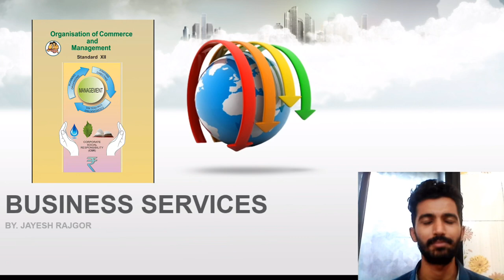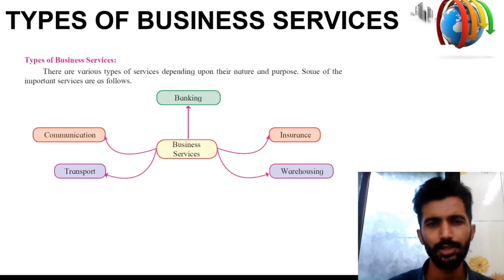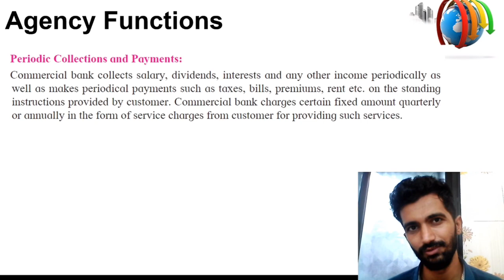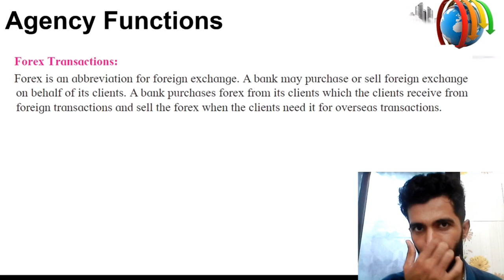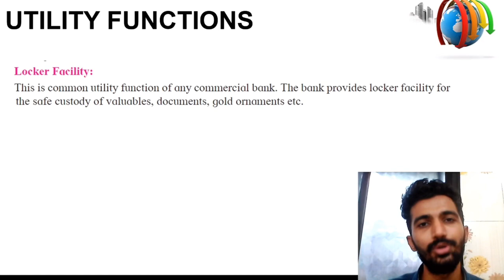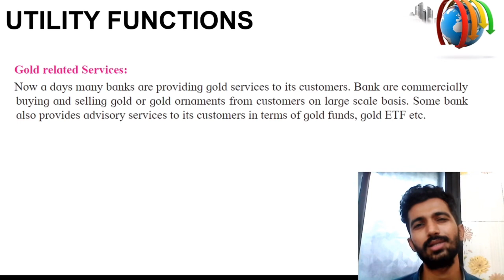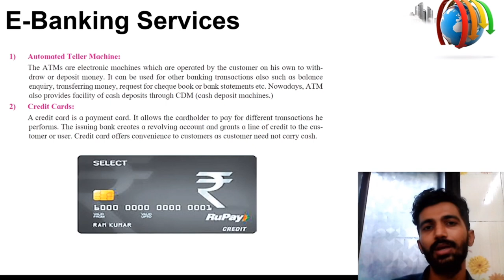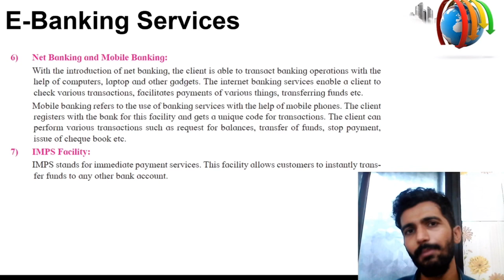Business Services|Banking |Functions of Commercial Banks|12th New Syllabus OCM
This video explains secondary functions of commercial banks
Agency functions
Utility functions . This video also explains e-banking services in today’s modern world